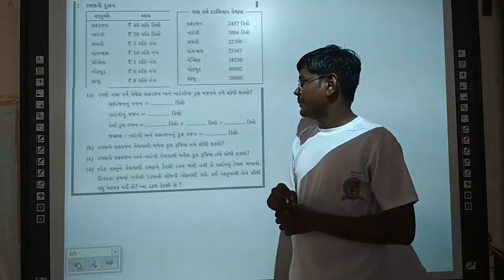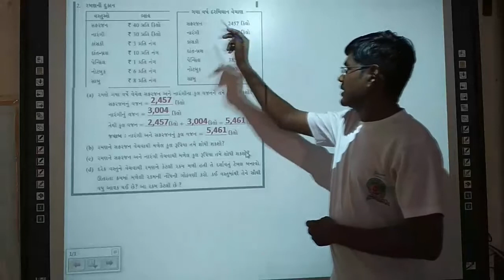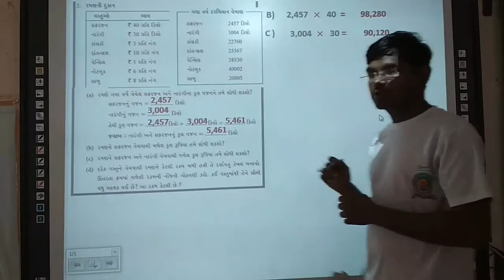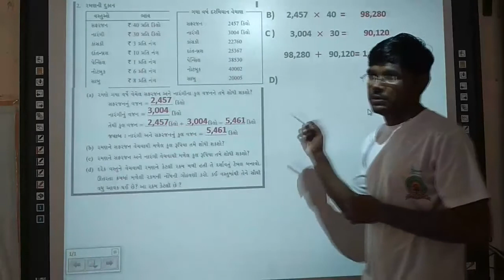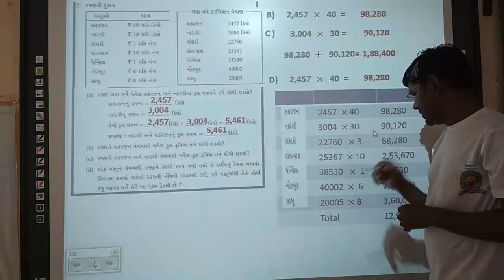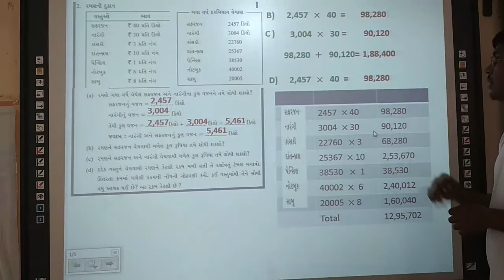STD 6 MATHS CH 1 7